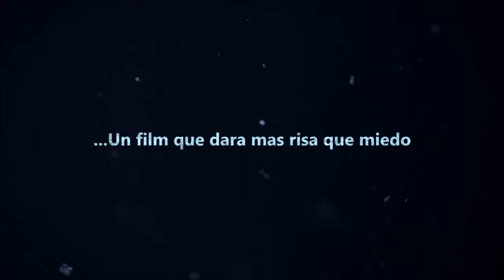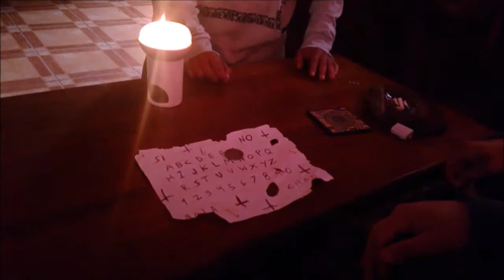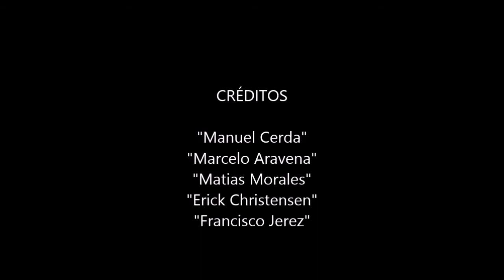La Ouija Cortometraje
Cortometraje para comunicación efectiva Inacap valparaiso